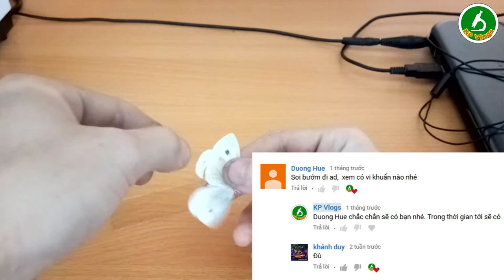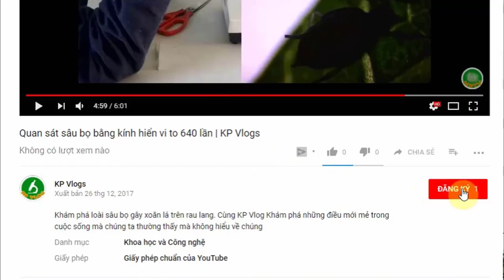Explaining butterfly powder on the microscope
Observing butterflies under the microscope and explaining butterfly powder